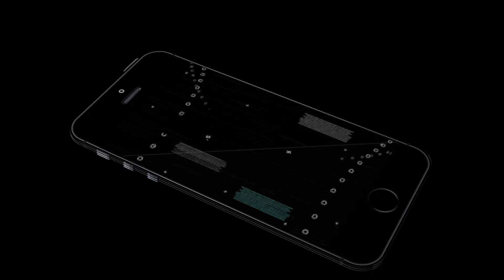BEDAVA DESTANSI KART TOPLUYORUZ! ÜÇTE ÜÇ YAPTIK! DESTANSI MÜCADELE!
Destansı mücadele geldi. Ben de ilk defa sizlerle birlikte girdim. ilk 3 maçta üçünü de kazandım.